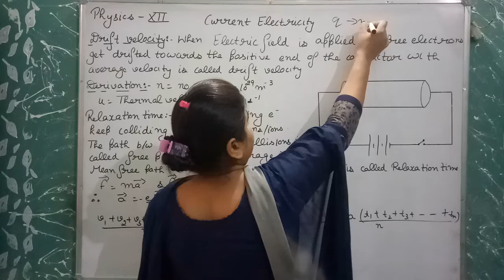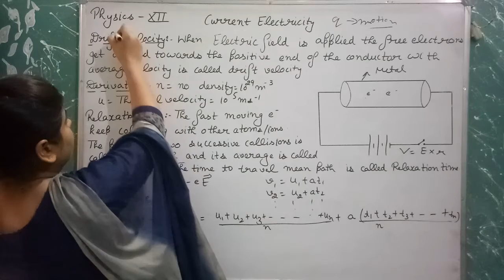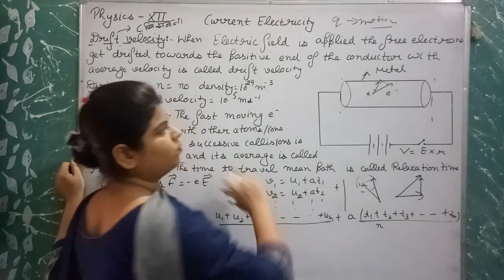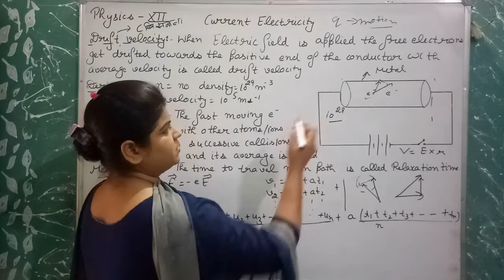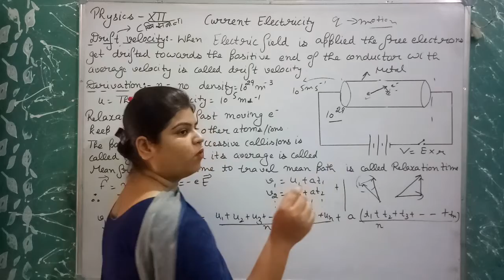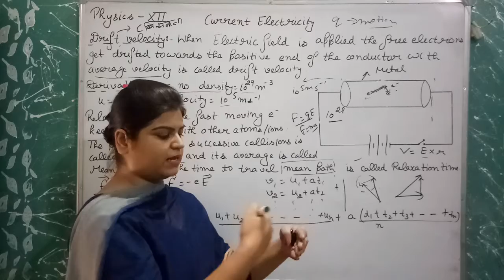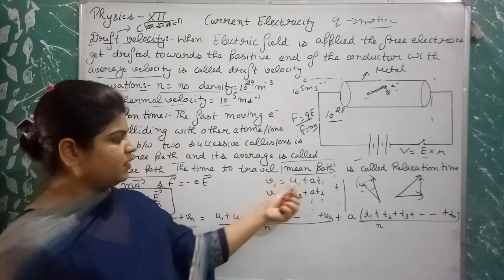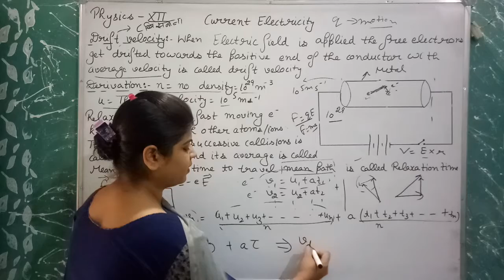Drift velocity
Physics-XII Chapter-Current electricity Topic:Drift velocity